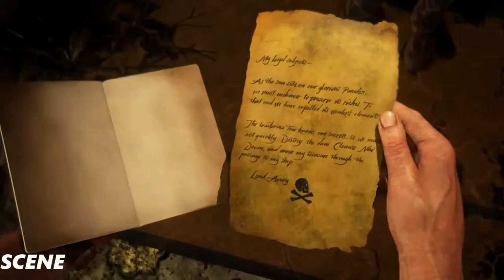Uncharted 4 A Thief's End Walkthrough Part 33-Thief's End-(1080p 60FPS) PS4